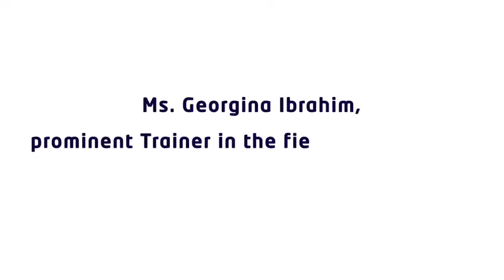Teens Public Speaking Workshop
Public Speaking Skills are known to be one of the most important soft skills that one has to polish and master. This is why BTA|Besst Training Academy organizes Teens Public Speaking workshops on a monthly basis.